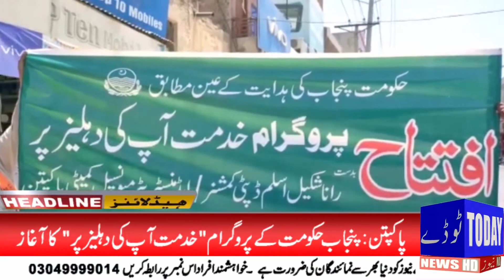News Headlines | 03:00 PM | 28 May 2021 | Today News HD